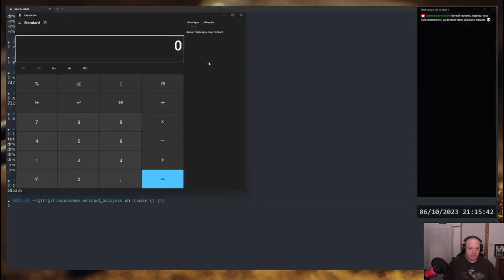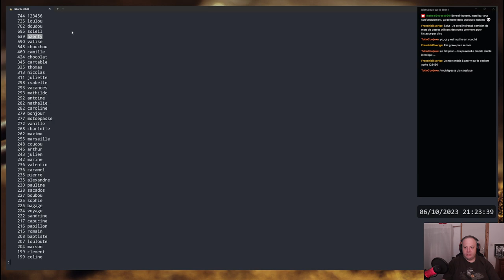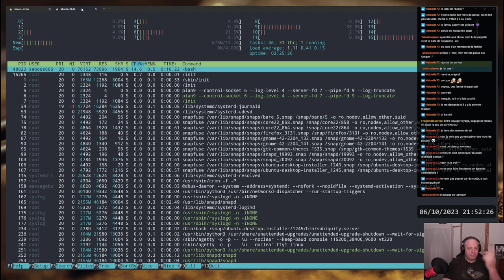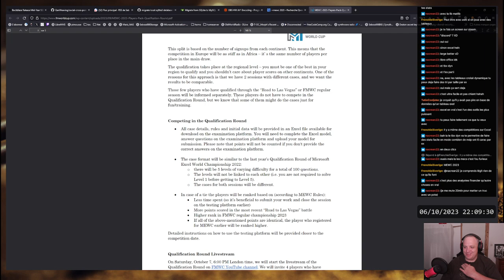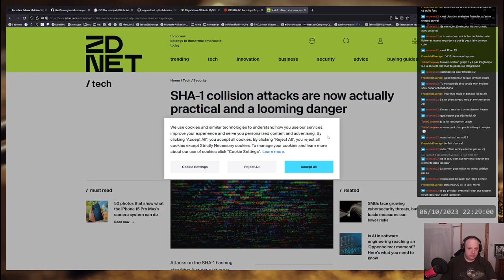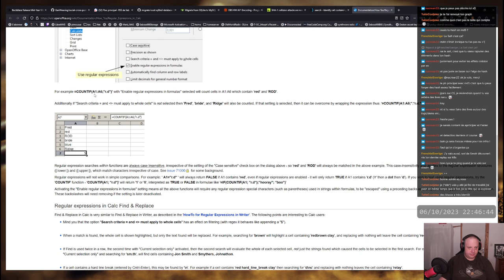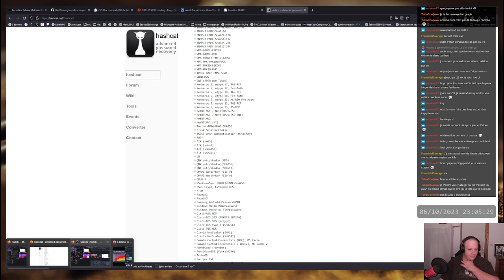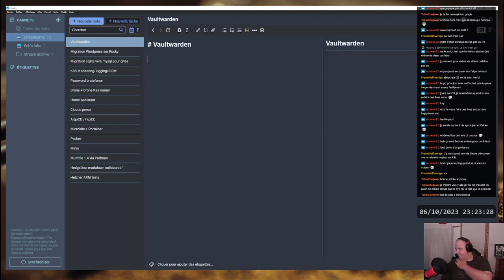On analyse une liste de mots de passe récupérée d'un site de vente en ligne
Vous pensiez que les top 100 des pires mots de passes étaient bidon ? On part à la découverte d'une liste de mots de passe récupérée il y a quelques années et qui était stockée en clair. Avec un peu de bash et du LibreOffice Calc.